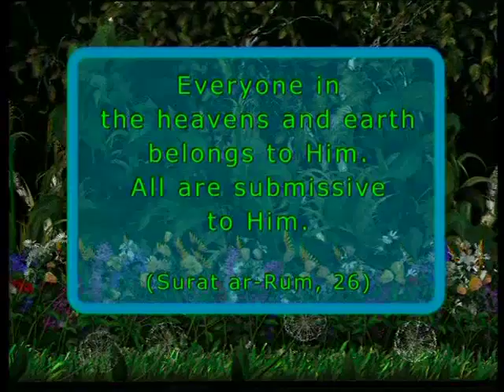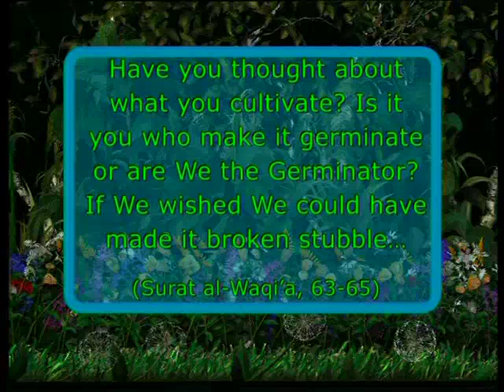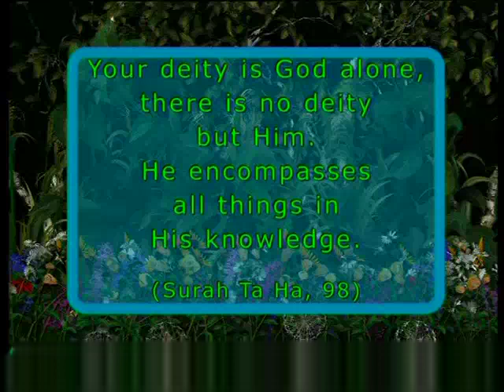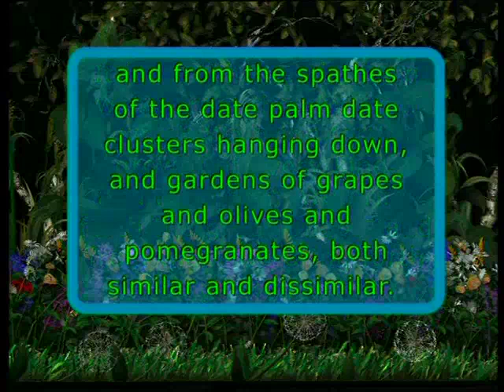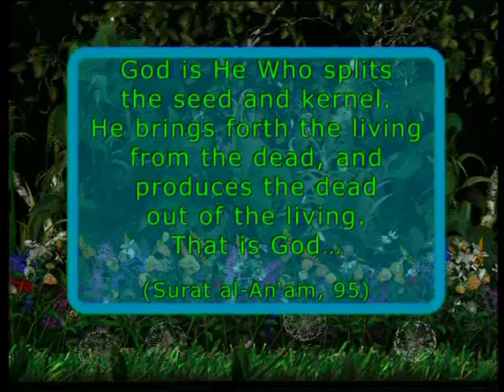The world of plants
In this film, you will be looking at seeds and pollens, which are a miracle that most people are not even aware of. Flowers that guide insects… Insects that have been specially created for these flowers… Orchids that provide bees with perfume… Seeds that use parachutes, just like engineers... And seeds able to withstand journeys in water lasting thousands of kilometers.You will see some of the interesting techniques that plants use to make other creatures carry their seeds for them. And you will see that these systems in plants are too perfect to have come into existence by chance.It is Almighty God Who regulates all of this; it is He Who knows the creation and needs of plants and places other means at their service.He calls to us on this subject: God is He Who splits the seed and kernel. He brings forth the living from the dead, and produces the dead out of the living. That is God… (Surat al-An‘am, 95)